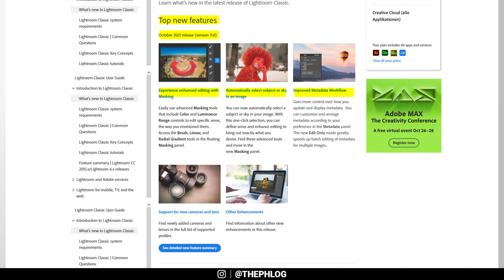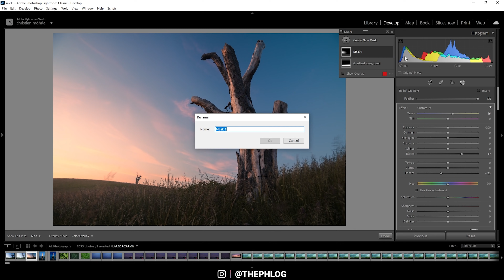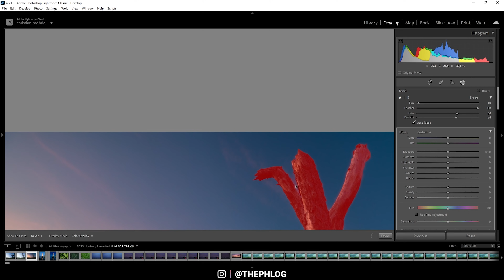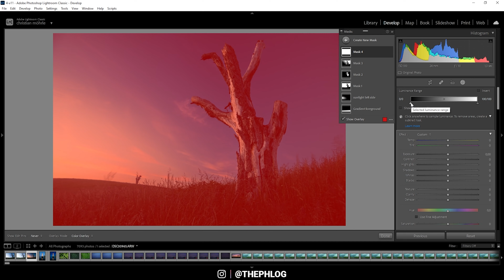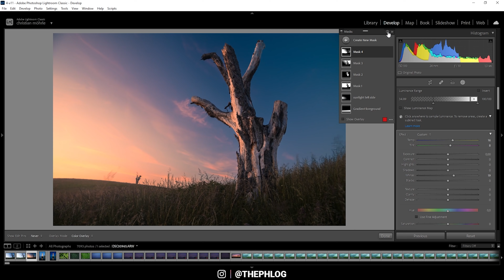Huge GAME CHANGING Lightroom Update - Auto-Select Sky & Subject - October 2021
Today @Lightroom has published a game changing update for Lightroom Classic. In this video I want to focus on the most imporant new feature: The updated mask tools.

0:00 Intro
Masking is a huge part of the post processing for me as a landscape photographer. With this update Lightroom added a bunch of super helpful features to make the masking processing a lot easier!
0:31 Masking Menu
1:28 Mask Panel
2:18 Adding Masks
3:20 Select Sky
4:54 Select Subject
6:00 Color Range
6:45 Luminance Range